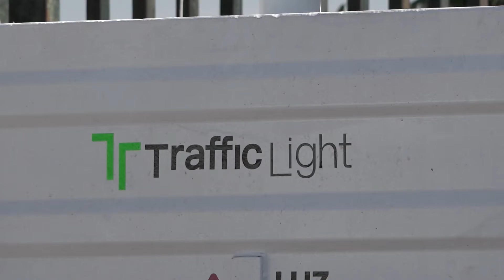Firme denuncia penal federal contra pasada administración en la capital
Lo anterior, derivado de distintas anomalías en la instalación de alumbrado público